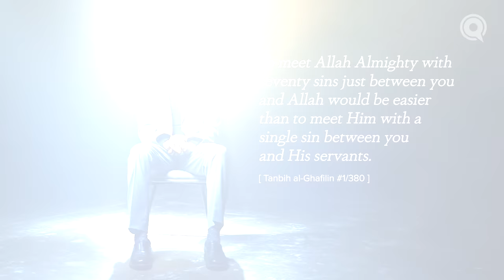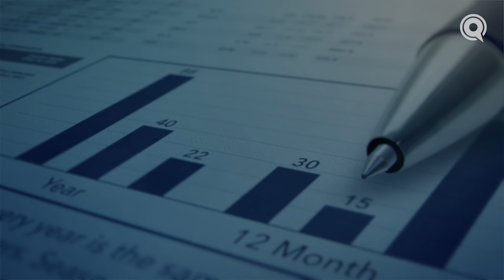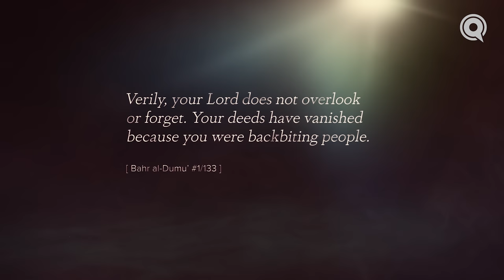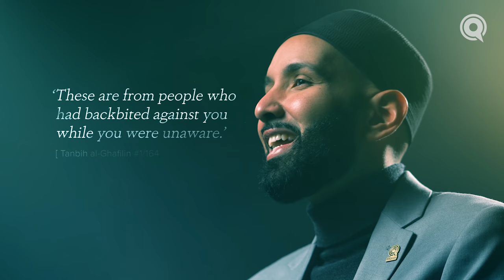Justice for the Oppressed | Judgment Day | Ep. 14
Allah is the Most Merciful, but He is also the Most Just, and that justice is particularly shown and upheld when the rights of other people are in question. How we treat people in this world is going to determine if we meet Allah’s justice or His mercy. On the Day of Judgment, it would be in our best interest to have been among the oppressed in this world, rather than the oppressors.